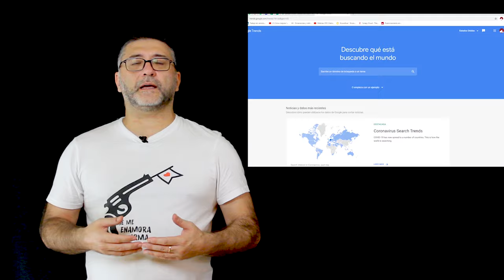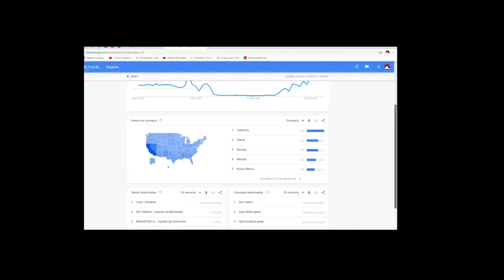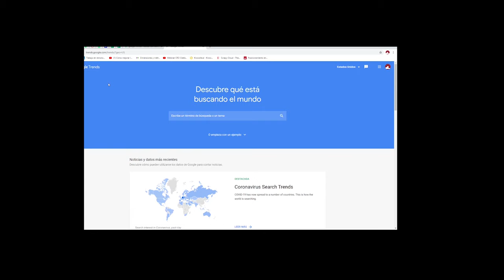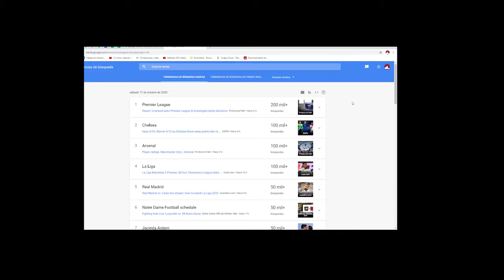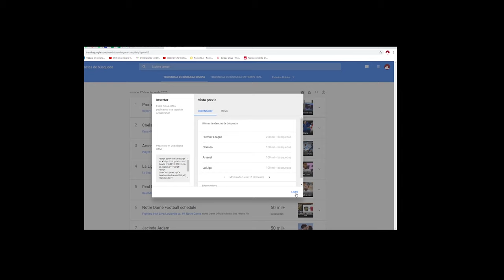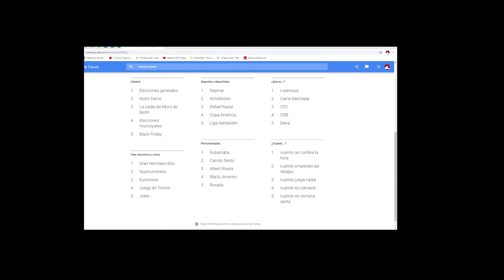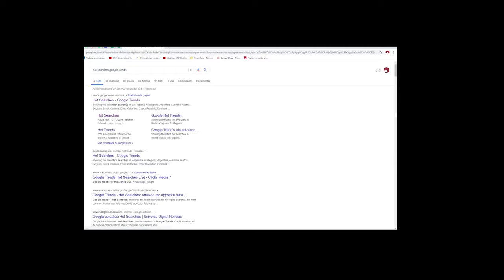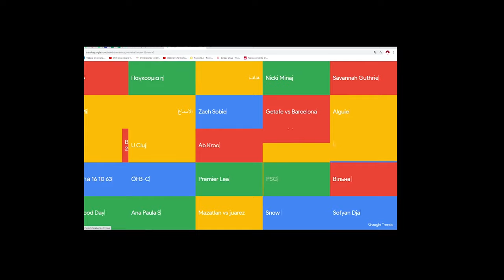Hot Topics o búsquedas más frecuentes de GOOGLE que ahora mismo son tencencia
¿Sabes qué son los hot topics? Son los temas más buscados en este momento o asuntos de actualidad, ¡mira cómo puede GOOGLE decirte cuales son!